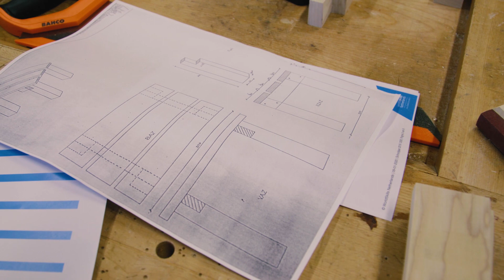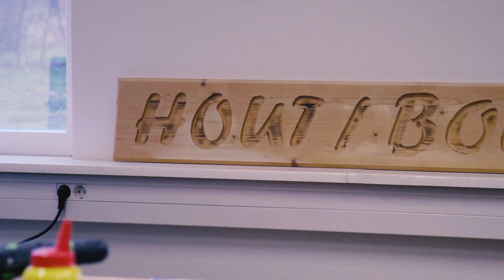Aftermovie Skills wedstrijd entreeopleidingen Bouw/Hout en Horeca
Voor het eerst in de geschiedenis van Skills Heroes vond op 20 januari 2020 een wedstrijd plaats voor studenten van entreeopleidingen Bouw/Hout en Horeca. De studenten streden in teams van twee kandidaten voor de titel van het beste duo in hun vakgebied. Studenten van ROC van Twente, Albeda, Zadkine en het Deltion College deden mee aan de pilotwedstrijd. Deltion vormde het toneel van de Skills wedstrijden voor entreestudenten. Heb je de wedstrijden gemist? Bekijk de aftermovie!